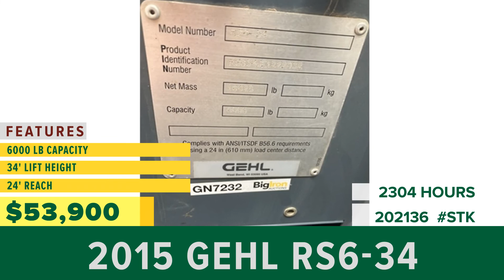Equipment for Sale | Stock# 202136 | wrightimp.com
2015 Gehl RS6-34